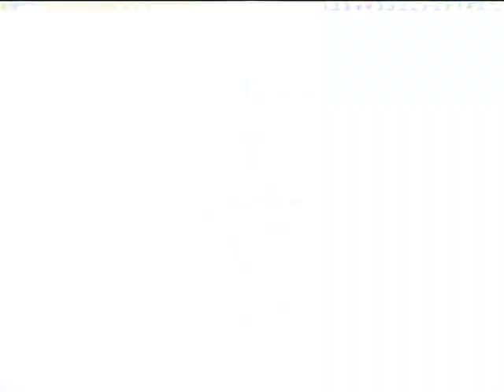Purushotam Weds Indria | bk lamation